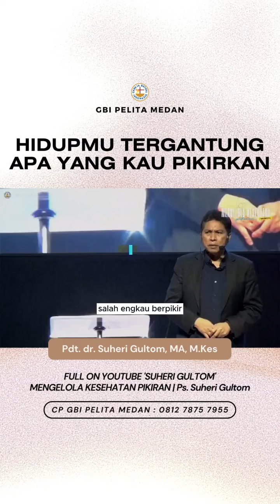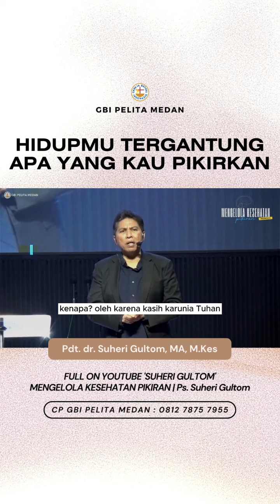@GBIPELITA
Video dari Suheri Gultom